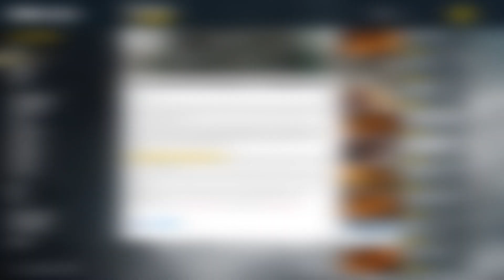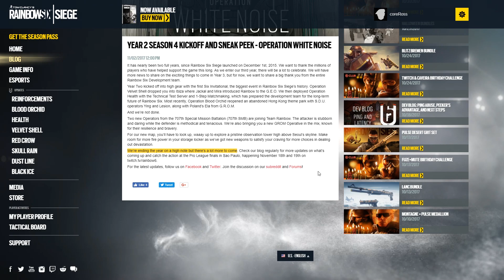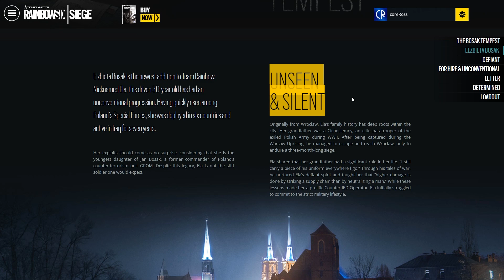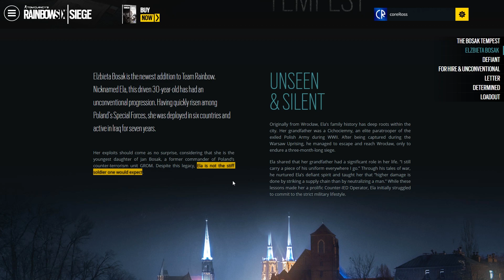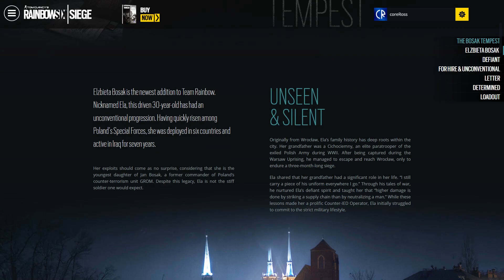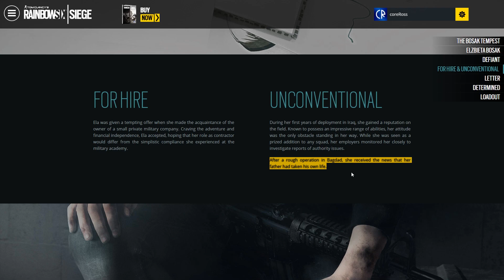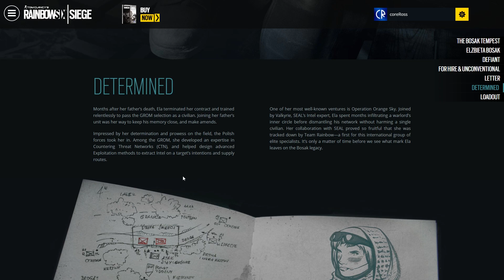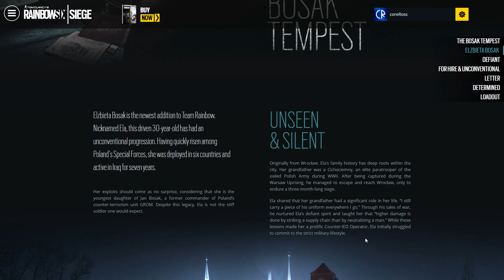IN-DEPTH Operation White Noise - Tom Clancy's Rainbow Six Siege - R6